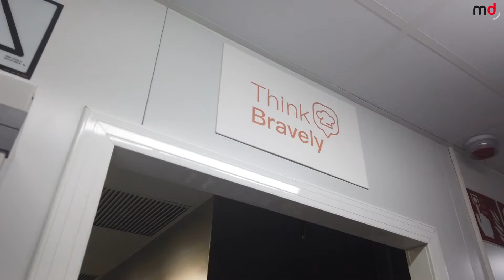Deliveroo alcanzará las 200 marcas virtuales para finales de año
Hace apenas un año que la plataforma de comida a domicilio Deliveroo lanzó la estrategia de marcas virtuales, con la que ha experimentado un  gran crecimiento y con la que ha ayudado a múltiples restaurantes a expandirse sin riesgo. Con la creación de sus propias marcas virtuales, Deliveroo busca incrementar la venta a domicilio, apostar por la pluralidad de productos, reducir los costes de inversión y optimizar las cocinas para sacar su máximo potencial.
Parte del equipo de Deliveroo nos reúne en su espacio Deliveroo Editions para explicarnos cuál ha sido la experiencia de sus partners con este revolucionario concepto.